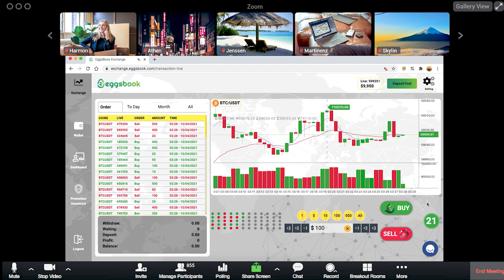INCREASE PROFIT ON EGGSBOOK BO EXCHANGE WITH LUKE EVANS EXPERTS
What are you waiting for without participating in the order zoom session with expert Luke Evans to not miss the opportunity to take a huge profit in hand when trading BO at EggsBook